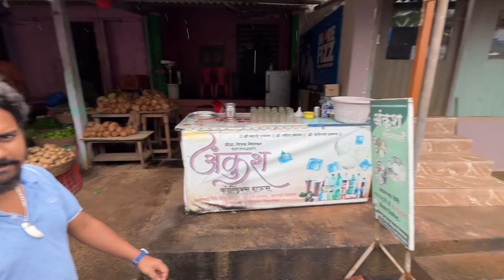वीरण गावाचा पावसातला आठवडी बाजार | कोकणातला बाजार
मित्रांनो मालवणीलाईफ युट्युब चॅनलच्या माध्यमातुन प्रसारीत होणाऱ्या प्रत्येक व्हीडीओमध्ये तुम्हाला काही ना काही देण्याचा प्रयत्न आपला नेहमीच असतो. आज आपण मालवण तालुक्यातील वीरण गावात बुधवारी भरणाऱ्या आठवडी बाजाराला भेट देणार आहोत. या बाजारात कोणकोणत्या वस्तु मिळतात हे तुम्हाला पाहावयास मिळणार आहे. नक्कीच तुम्हाला एक चांगली माहिती मिळेल…..